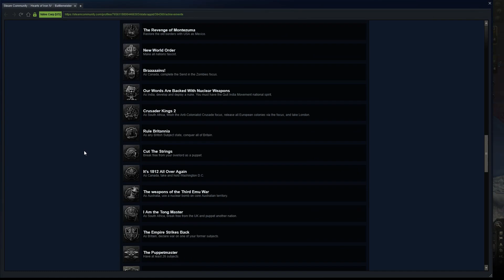Death or Dishonor or Cake 6# - Der Marsch auf Moskau